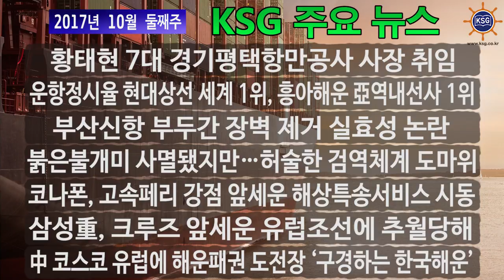2017년 10월 둘째주 KSG 주요뉴스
황태현 7대 경기평택항만공사 사장 취임, 운항정시율 현대상선 세계 1위, 흥아해운 亞역내선사 1위 등